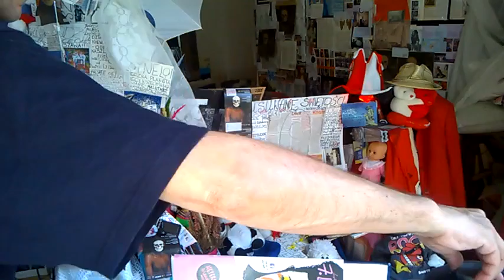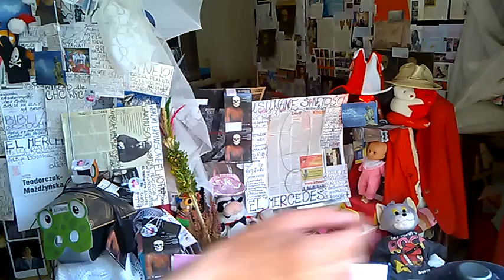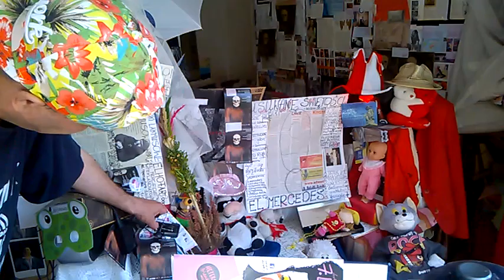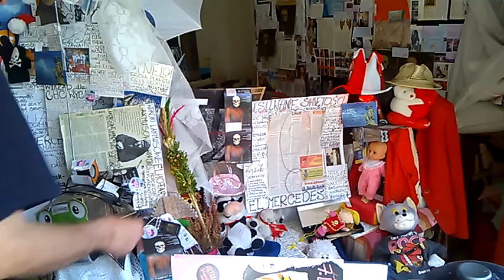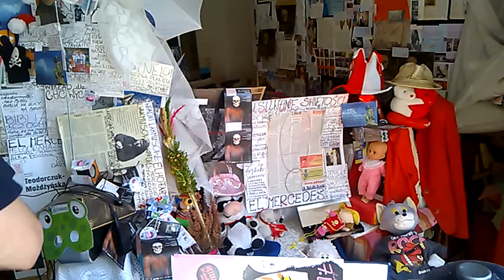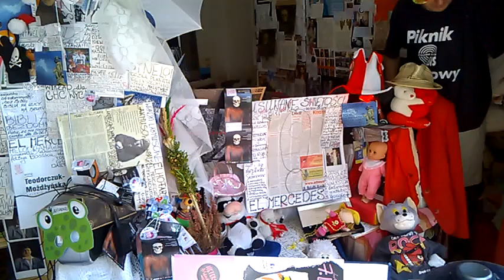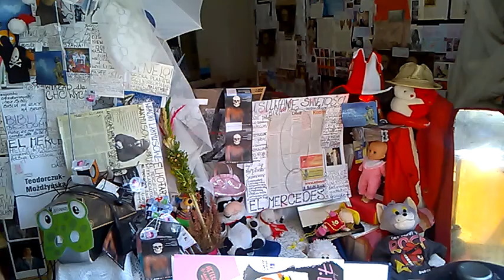DAMY RADĘ,GDY MAZUR ZA DORADZANIE NA STRONĘ PEPICZKÓW PRZEPĘDZIMY I PO LICHWIE!!!